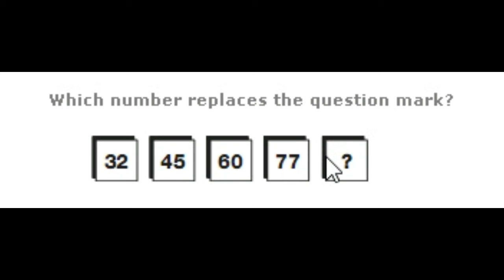General analytics puzzle for ssc cgl || bank po || railway || upsc in hindi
This video teaches you to solve general analytics question for ssc cgl bank po railway upsc in hindi